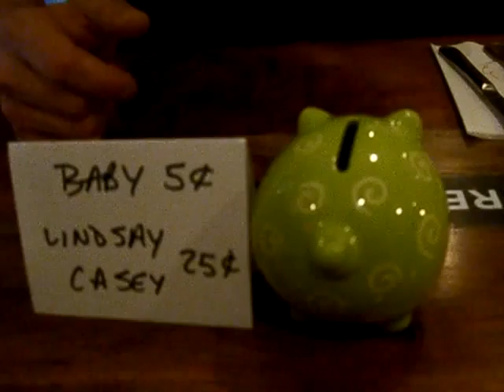lza baby shower (more!)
more baby shower action